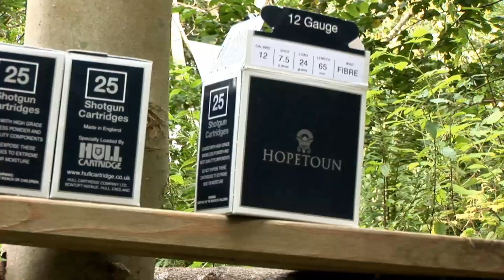Hopetoun Clays Video 2014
Hopetoun offers an unrivalled location for clay shooting in Scotland. The 6,500 acre estate runs right along the banks of the Forth estuary offering groups an idyllic secluded parkland setting whilst being less than 30 minutes from Edinburgh city centre. We offer two types of clay shooting at Hopetoun, clay pigeon shooting and simulated game shooting and we also offer shooting lessons. Suitable for individuals, private or corporate groups all of our shooting can be tailored to meet your requirements including catering, competitions, accommodation, hospitality and much more.